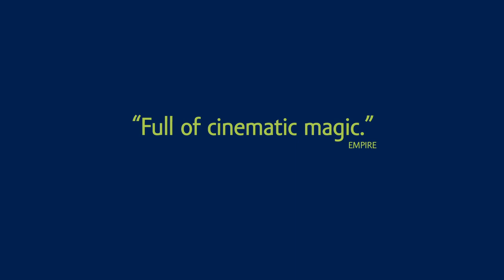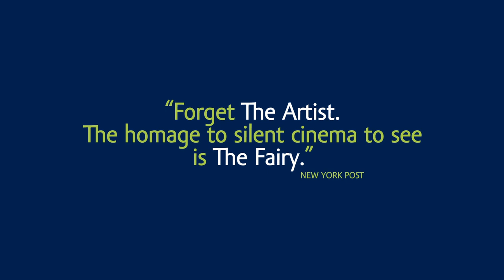The Fairy | Official UK Trailer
The third feature from anarchic comedy trio Dominique Abel, Fiona Gordon and Bruno Romy.

Social misfit Dom works the night shift in a small hotel near the industrial seaport of Le Havre. One night, a woman called Fiona arrives with no luggage and no shoes and tells Dom she is a fairy, granting him three wishes. It is love at first sight. After making two of his wishes come true, Fiona mysteriously disappears. After searching for her high and low, heartbroken Dom eventually finds her in the psychiatric hospital where she has been committed. The opening night film of Director's Fortnight in Cannes this year, The Fairy casts a distinctive spell that continues to enchant audiences.